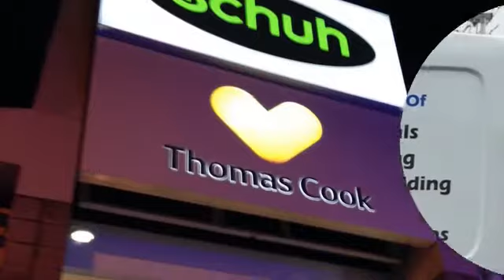Electrical Work And Outdoor Lighting - CA Electrical And Building Services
Did you know that more than 42% of people questioned have never had their electrics checked? Don’t leave the safety of your business to chance. At CA Electrical and Building Services, we offer a comprehensive electrical service- from installation of outdoor lighting and electrics rewiring, to emergency testing and home security systems. Call today for further details!